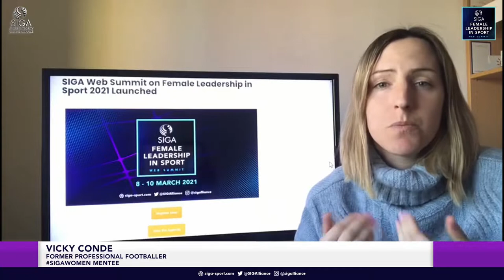Webinar 1: Good Governance in Sport: Parity in the Boardroom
Despite progress, women continue to face significant barriers to equality, with women doing most of the world’s unpaid work. Working cultures remain out of date with unconscious bias pervasive. Whether in sports bodies, marketing, broadcasting, sponsorship or in policy, women remain underrepresented in decision-making roles, which has a knock-on effect on how the sport is run and governed.